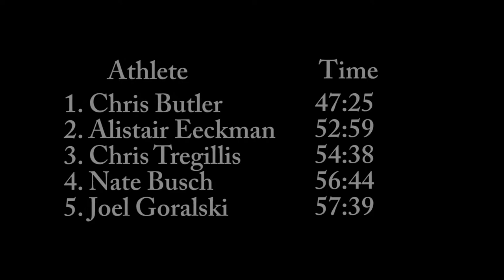Puerto Vallarta Strava Segments Bici Bucerias KOM Climb for Pan Caliente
Chris Butler takes on a 21km long climb known as the Bici Bucerias Climb for Pan Caliente. The Pan Caliente or "hot bread" is available a few km from the finish. Watch Chris fly by and grab one! Also his reward at the end too!

Interested in booking a fully supported ride to do this climb?